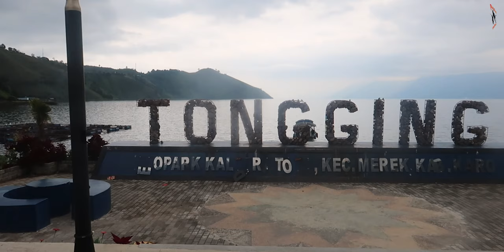MENEMBAK IKAN DI LOKASI TENGGELAMNYA KAPAL PATROLI POLISI, PELABUHAN TONGGING DANAU TOBA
Hari ini kita hunting di daerah Tongging kecamatan merek, Tongging Merupakan salah satu daerah danau yang berada di kabupaten Karo. Daerah  ini juga merupakan destinasi wisata yang sangat ramai oleh pengunjung Lokak. Ini juga merupakan request dari beberapa teman yang penasaran bagaimana kondisi danau di daerah ini. Langsung saja kita lihat. Daerah ini juga banyak menyimpan misteri seperti tenggelamnya kapal patroli polisi dan tengelamnya wisatawan yang belum ditemukan sampai sekarang.